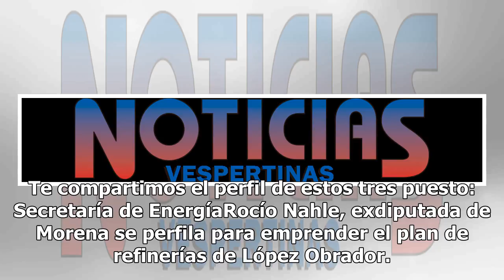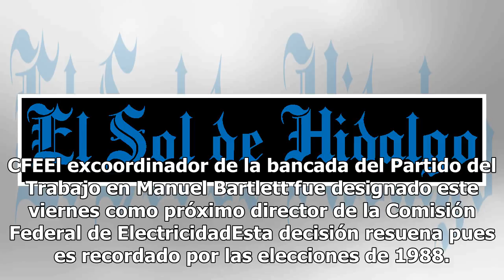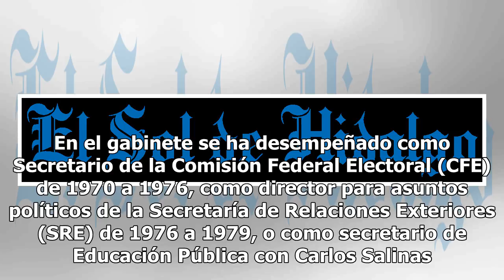Ellos son los designados por AMLO para la política energética de México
Para la administración que pronto ejercerá como presidente Andrés Manuel López Obrador hoy se ha designado al equipo de funcionarios que dirigirán la Secretaría de Energía, Petróleos Mexicanos y la Comisión Federal de Electricidad. Te compartimos el perfil de estos tres puesto: Secretaría de Energía...